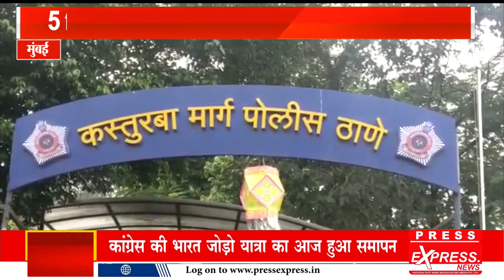5 मिनट में उड़ा लेते थे बुलेट बाइक, बंटी-बबली को पुलिस ने किया गिरफ्तार